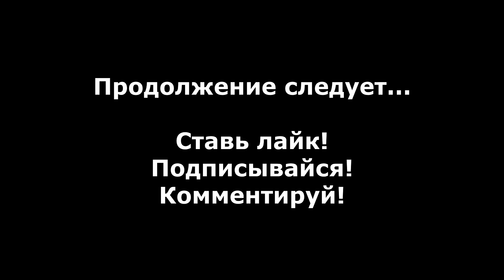Wolfenstein прохождение без комментариев #7 - Штаб-квартира СС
Прохождение Wolfenstein без комментариев #7 - Штаб-квартира СС.

Wolfenstein - Это шутер от первого лица, разработанный Raven Software совместно с Pi Studios и Endrant Studios, и изданный Activision в 2009 году.

Wolfenstein является сиквелом Return to Castle Wolfenstein, который рассказывает об очередном задании агента УСО Би Джея Блажковича против нацистов во время Второй Мировой Войны.